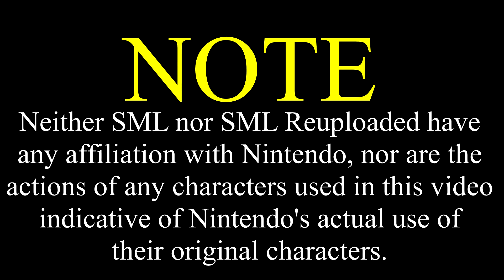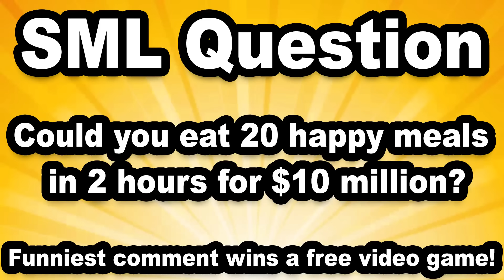SML Movie: Jeffy's Foster Home [REUPLOADED]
Original Upload Date: June 21st, 2019
Original Description: Jeffy has been acting bad, so he ends up in a foster home!